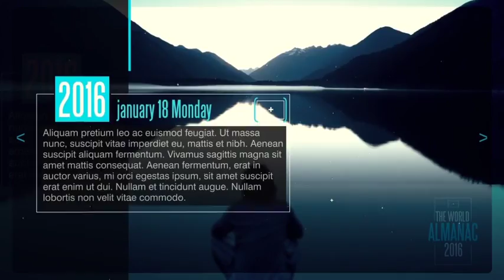Almanac (Top After Effects Templates)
The World Almanac Slide Show is a high quality, well organized and easy customizing template. This project has modular structure, so you can easily change duration. Compatible with After Effects CS6 , CC or CC 2014 & above Just drag and drop your photo or media No plugins required Fast rendering Photos and Video are not included in the project! music by trendingaudio